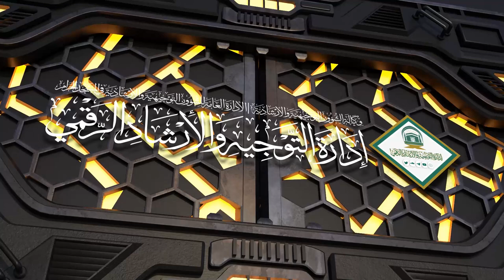12/11 ( تفسير سورة التوبة ) لمعالي الشيخ سعد بن ناصر الشثري | الاثنين 07-10-1445هـ